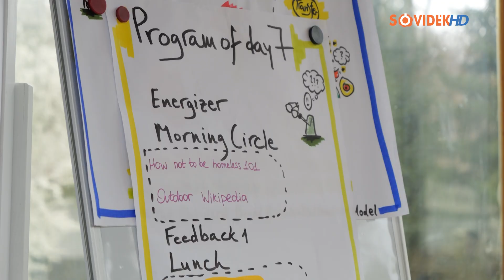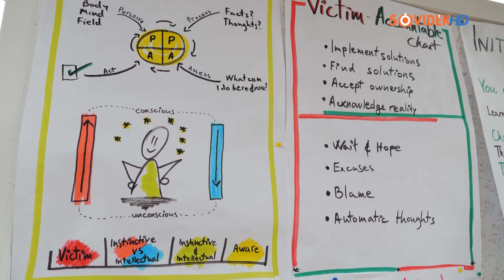Trénerképzőnek ad helyet az OB szovátai központja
Március 21-e és március 31-e között zajlik egy másodfokú nemzetközi trénerképző az Outward Bound Romania szovátai központjánál.